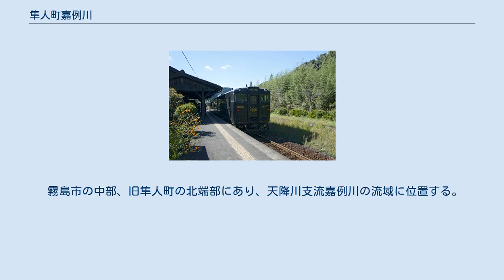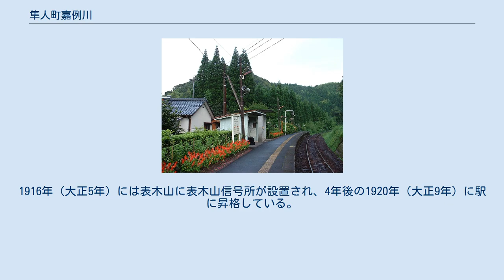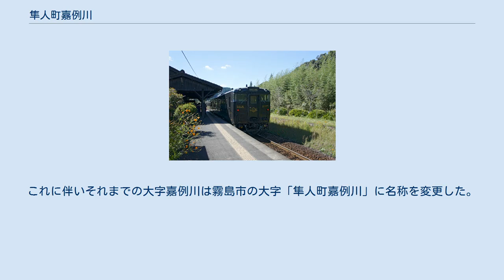隼人町嘉例川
霧島市の町・字
日本 」 鹿児島県 」 霧島市 」 隼人町嘉例川 隼人町嘉例川（はやとちょうかれいがわ）は、鹿児島県霧島市の大字。
旧大隅国桑原郡日当山郷嘉例川村、桑原郡襲山郷嘉例川村、桑原郡西襲山郷嘉例川村、桑原郡西襲山村大字嘉例川、姶良郡西襲山村大字嘉例川、姶良郡日当山村大字嘉例川、姶良郡日当山町大字嘉例川、姶良郡隼人日当山町大字嘉例川、姶良郡隼人町嘉例川。
人口は383人、世帯数は224世帯（2018年5月1日現在）である。
 字域内に所在する嘉例川駅は、鹿児島県内最古の木造駅舎であり、国の登録有形文化財に登録されている。
九州新幹線開業後にメディアなどでも報道され知名度を上げ観光地として賑わいを見せている。
 霧島市の中部、旧隼人町の北端部にあり、天降川支流嘉例川の流域に位置する。
字域の北方には横川町下ノ、南方には隼人町西光寺、東方には隼人町松永、牧園町下中津川、牧園町宿窪田、西方には溝辺町三縄、溝辺町麓がそれぞれ隣接しており、溝辺町麓との境界線上には鹿児島空港が位置する。
 集落は天降川沿いに妙見、新川、山ノ湯があり、嘉例川沿いに表木山、中福良、嘉例川の各集落がある。
 字域の中央部を南北に九州旅客鉄道の肥薩線が通り、北から順に嘉例川駅、中福良駅、表木山駅が設置されている。
嘉例川駅は鹿児島県の駅本屋としては大隅横川駅と並び最古であり、2006年（平成18年）には「ＪＲ肥薩線嘉例川駅駅舎」として登録有形文化財に登録された。
また、いずれの駅も無人駅であるが、嘉例川駅は全国でも珍しく特急列車が止まる無人駅となっている。
 道路は字域の中部を東西に鹿児島県道56号隼人加治木線が通り、字域の東端部を掠めて通過する国道223号に接続し終点となる。
また、肥薩線に沿って鹿児島県道477号隼人溝辺線が通る。
 教育施設は、字域の中部の中福良駅に隣接して霧島市立中福良小学校が所在している。
 嘉例川という地名は鎌倉時代の建治2年の大隅国在庁石築地役配符に「加礼川七段内七寸‹二反半同人（弥勒寺執当慶弁）,二反半修理執行兼禅›」という記述が初見であり、大隅国桑西郷のうちであった。
嘉例川は佳例川とも書かれた。
 戦国時代になり、太閤検地の資料では豊臣秀吉の蔵入地に、加治木郷のうちとして嘉例川村が記述されている。
 江戸時代は桑原郡日当山郷（外城）のうちであり、嘉例川村の石高は「天保郷帳」には727石余、「旧高旧領取調帳」では752石余、天保6年の「郡村高辻帳」には748石余と記載されている。
明治2年になり襲山郷のうちとなり、明治12年には襲山郷が東西に分割され、西襲山郷のうちとなった。
 1889年（明治22年）の町村制施行に伴いそれまでの西襲山郷の全域を以て西襲山村が発足した。
それに伴い、それまでの嘉例川村は西襲山村の大字「嘉例川」となった。
1897年（明治30年）に「 鹿兒島縣下國界竝郡界變更及郡廢置法律 」が施行されたのに伴い、桑原郡は姶良郡に統合され、姶良郡のうちとなった。
 1903年（明治36年）に鹿児島本線（のちの肥薩線）の国分駅（のちの隼人駅）から横川駅（のちの大隅横川駅）までの区間が開通し、字域内には嘉例川駅が設置された。
この開業時の駅舎が現存する駅本屋である。
1916年（大正5年）には表木山に表木山信号所が設置され、4年後の1920年（大正9年）に駅に昇格している。
 1930年（昭和5年）に西襲山村が日当山村に改称、1953年（昭和28年）には日当山村が町制施行し日当山町となった。
翌年の1954年（昭和29年）には、（旧）隼人町と対等合併し、隼人日当山町となったが、1957年（昭和32年）に隼人町に改称した。
翌年の1958年（昭和33年）に中福良に中福良駅が新設された。
 2005年（平成17年）11月7日に隼人町が国分市及び姶良郡5町と共に新設合併し霧島市が発足。
これに伴いそれまでの大字嘉例川は霧島市の大字「隼人町嘉例川」に名称を変更した。
 霧島市立中福良小学校 市立小・中学校に通う場合、学区（校区）は以下の通りとなる。